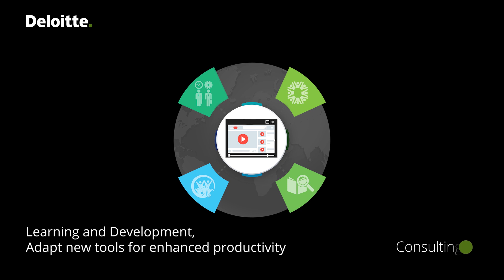Learning and Development, Adapt new tools for enhanced productivity | Deloitte India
DeloittePerspective: Josh Bersin, Founder of Bersin by Deloitte, talks about the different approaches that learning and development professionals follow in US and India.